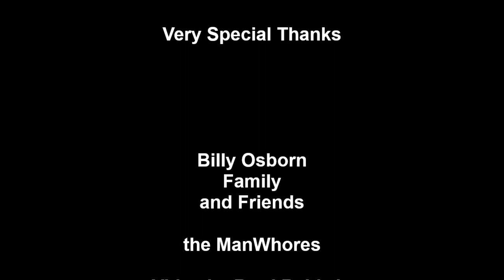#10 "The Edge of Time" by William Osborn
A great song by Bill Osborn